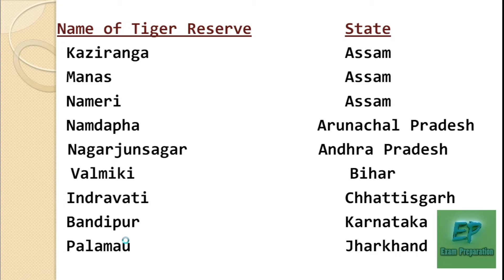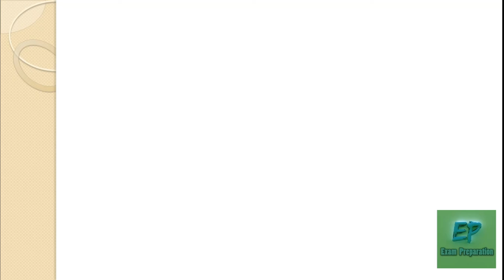Important Tiger Reserves in India in Bengali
In this Video Important Tiger Reserves in India in Bengali have been provided.